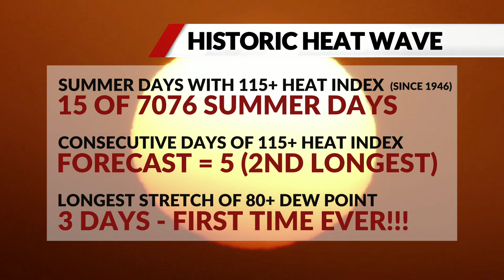Putting the current heat wave into perspective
When we start throwing words around like “historic” and “unprecedented” in describing this heat wave, we need to provide some context.